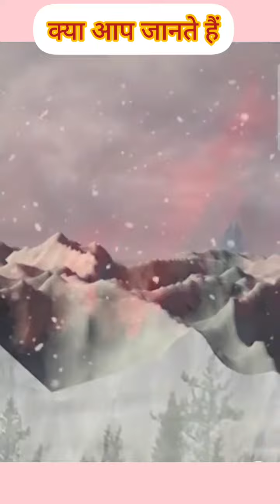क्या आप जानते हैं अंटार्कटिक महासागर की बर्फ पिघल रही है